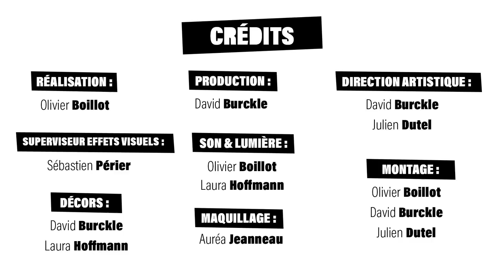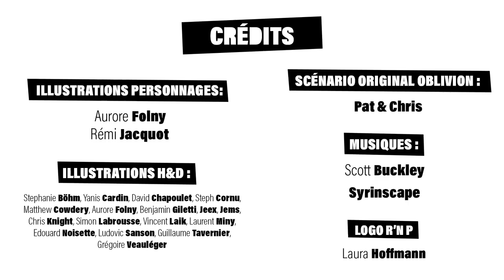Rôle'n Play Saison 2 épisode 18 : Unexpected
Un cri étrange, quelque chose se profile, mais quelle est cette créature ? Et qui est derrière tout cela ? Nos héros vont devoir sortir victorieux d'un affrontement étrange. Un épisode tout en action, mais aussi avec un rebondissement... inattendu !

Le jeu de rôles, c'est avant tout un moment de partage entre amis, mais avec Rôle'n Play,  cela peut aussi tourner à "Petites mesquineries entre copains", avec au menu jalousie, fourberie et peut-être, avec de la chance, trahison bien sentie.
Mais tout ça dans un esprit de franche camaraderie !